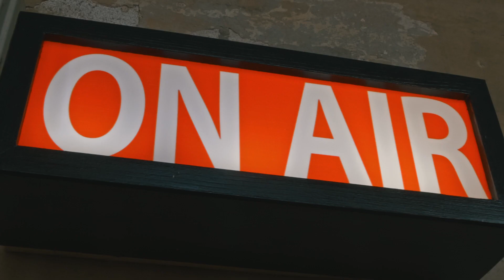MANY POSSIBLE CITIES 2020